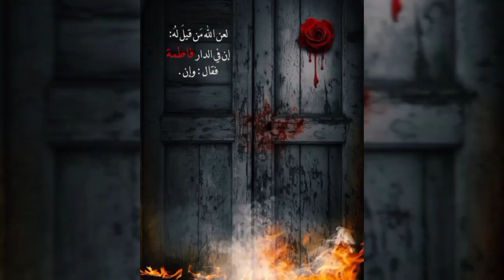Janab E Syeda Fatima س Ka Ism e Girami Zehra Kis Waja Se Hai Maulana Sadiq Hasan FazaileSyeda Fatima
Janab E Syeda Fatima س Ka Ism e Girami Zehra Kis Waja Se Hai Maulana Sadiq Hasan FazaileSyeda Fatima س

 Channels 👇🏻

💌جزاک اللہ